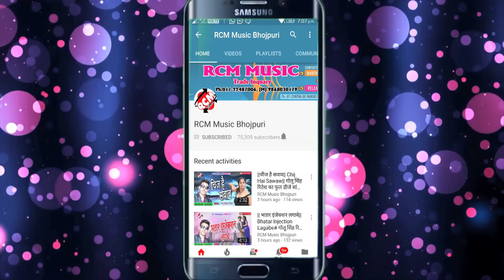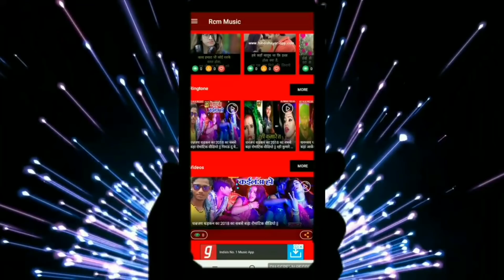Manoj Mishra का 2019 का बड़ा होली सांग || होलिया बिता जाईब का आज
Title: Holiya Bita Jaib Ka Aaj
Singer: MANOJ MISHRA
Lable: RCM Music
Lyrics: SANOJ MISHARA
Video Director:
DOP: